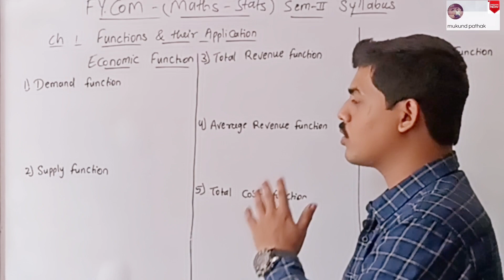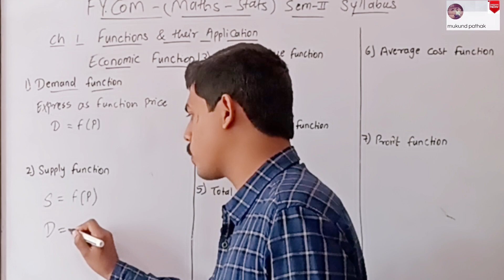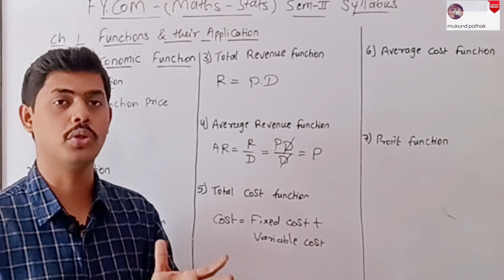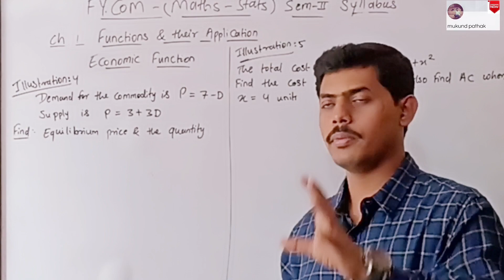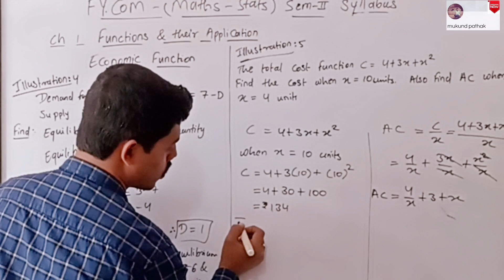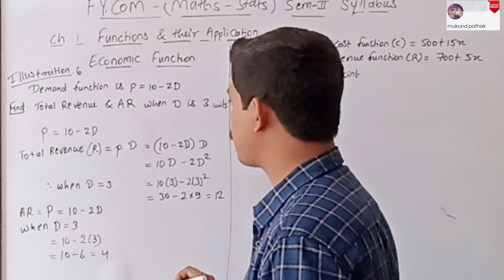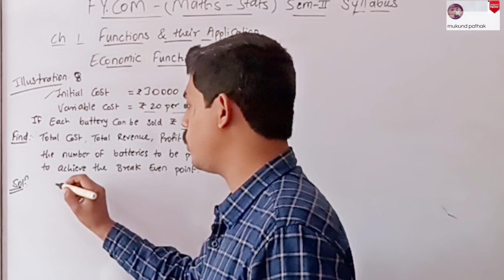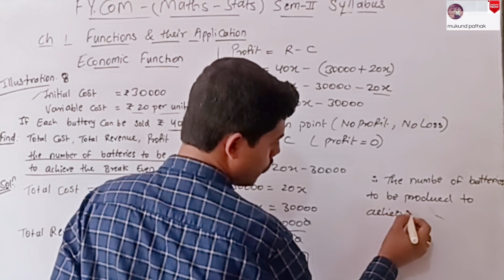Functions & Their Applications l Ex.2 Ch-1 Basic Concepts l FYBCom Sem2 l Maths & Stats l Mukund Sir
FYBCOM/SEM2/Maths & Stats/Chapter-1/Functions & Their Applications

FYBCOM SEM-2 (Regular/IDOL)